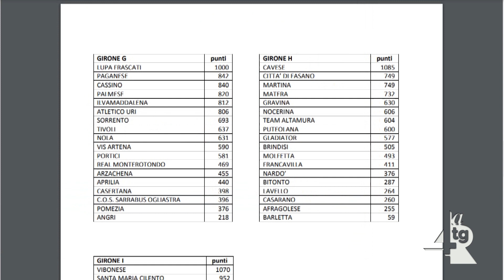Cavese prima in campionato, anche per utilizzo di giovani